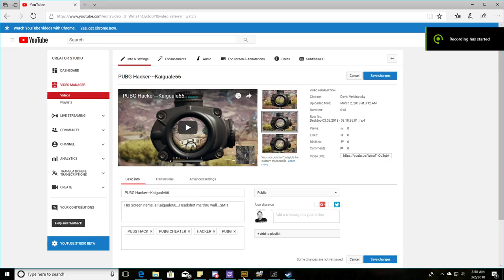Sad, Full Team Kill....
F&K You PJ